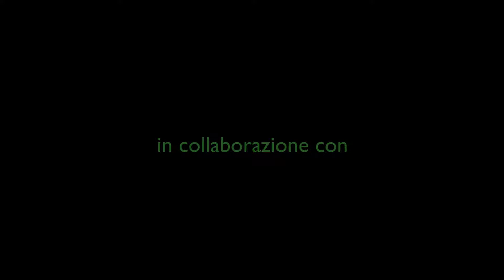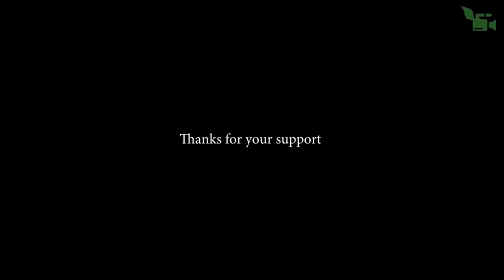⚽⚽⚽Al bar dello SPORT⚽⚽⚽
Vi presentiamo la seconda puntata del format dedicato al calcio e non solo...
Un approfondimento in studio con i protagonisti della nostra squadra del cuore.❤
In questa puntata gli ospiti sono il preparatore dei portieri dell'A.S.D. Città di Mercogliano Giuseppe Dello Russo e il dirigente NicolaDeAngelis.